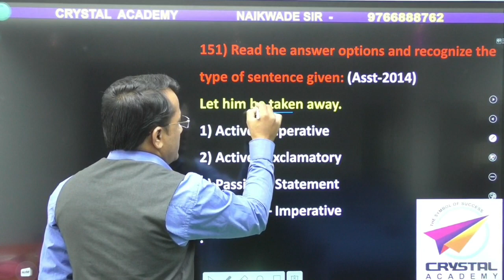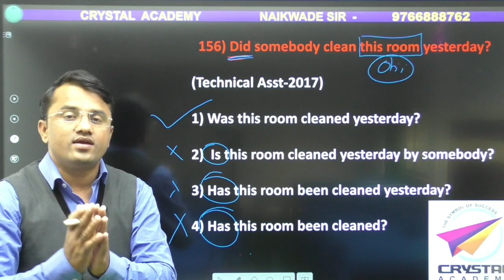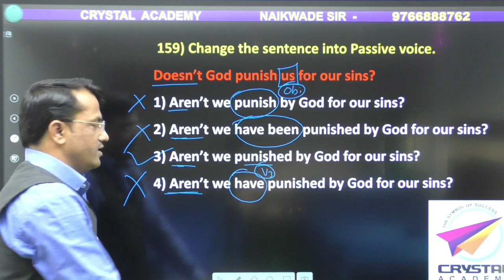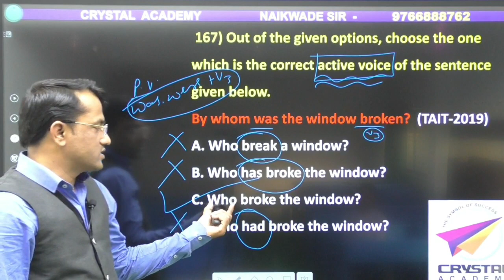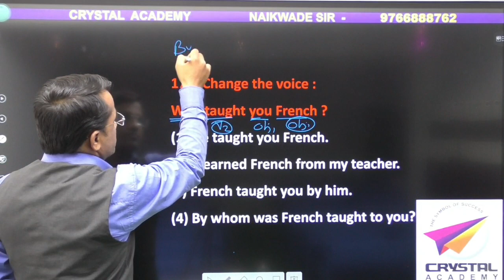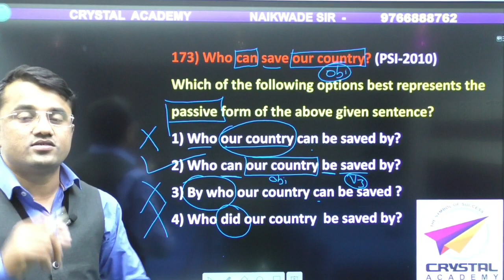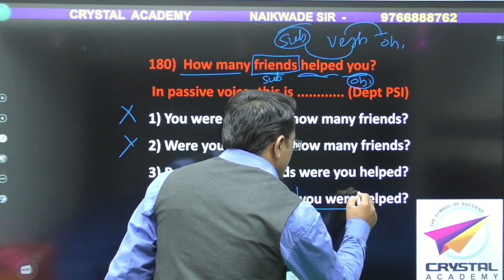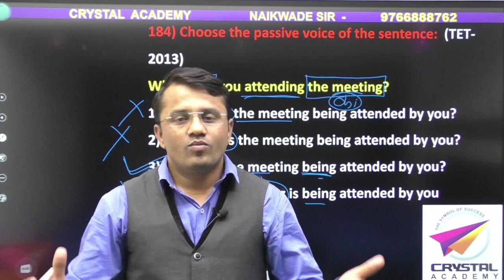Active Voice Passive VOICE Combine Group-B / C, राज्यसेवा, Dept PSI, Dept ASO, Stenographer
Active Voice Passive and Passive Tricks
Combine group b /c
 राज्यसेवा

TCS IBPS PATTERN PYQS
तलाठी भरती 2023, राज्य उत्पादन शुल्क भरती 2023, कृषी विभाग भरती 2023
राज्यसेवा, Combine Group-B, Combine Group-C, Technical Combine
सरळसेवा परीक्षा
Talathi Bharati 2023 Previous YEAR QUESTION PAPER ANALYSIS VIDEO SERIES तलाठी भरती 2023

COURSE HIGHLIGHTS 👇👇
🏆 CRYSTAL ENGLISH ACADEMY 🏆

1.Daily LIVE LECTURE + Recorded Video

2. The complete COURSE  for MPSC, राज्यसेवा, COMBINE GROUP- B, COMBINE GROUP-C, TECHNICAL COMBINE, DEPT PSI, DEPT ASO AND for all competitive exams

3.  FACULTY: A unique blend of EXPERIENCE and CREDIBILITY. RAHUL NAIKWADE SIR

4. PRICE : A price of Rs 2052/- for such a course for  9 MONTHS  by such Experienced Faculty is nothing BUT DREAM COME TRUE..

5. KEY FEATURES:

-Live Class
-Recorded Videos available 24/7 for quick Revision.
-12 PDF Tests for practice AS PER THE MPSC PATTERN

OUR COURSES

⏭MPSC COMBINED PAPERS OF RAJYASEVA, PSI, STI, ASO, ASST, MPSC CLERK-TYPIST

# Active Voice Passive Voice
# तलाठी भरती, राज्य उत्पादन शुल्क विभाग -2023, EXCISE CONSTABLE
rajyasevamain MAINS 2022
राज्यसेवा मुख्य - 2022
rajyaseva mains-2022 answer key
rajyaseva mains-2022 analysis
# talathi bharati-2023
TALATHI BHARATI-2023
तलाठी भरती 2023
English grammar
complete English batch
Crystal English Academy
English grammar
spoken english
useful vocabulary
imp vocabulary
upsc ias english
upsc ips english
upsc cse english
the best english academy
grow your vocab
how to improve english.
speaking course
if statement
dept psi
if statement
types of if statement
tricks of if statement
forest guard
# proverbs